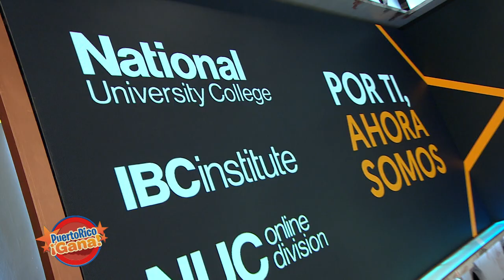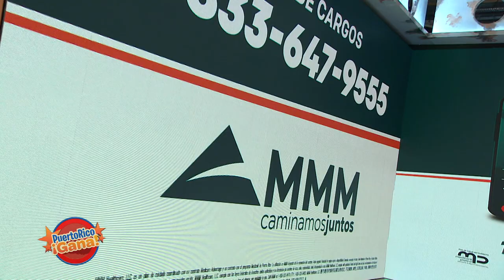Puerto Rico Gana - 07–23-2020- #1